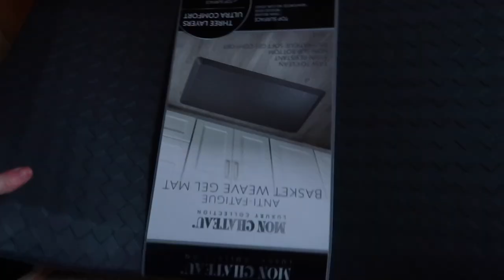TODAY WAS THE HARDEST MOMENT AS A MOM | DEALING WITH DAUGHTERS ANXIETY | CHILDHOOD ANXIETY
AMAZON FAVORITES:

LUG TRAVEL BAG:

MICROFIBER BEACH (TRAVEL) TOWELS:

GoPro HERO9 BLACK CAMERA:

Canon PowerShot G7X Mark II Digital Camera:

Monitor Stand Riser Desk Organizer:

Bookshelf for Desktop Storage:

ART MARKER SET:

CURRENT PHONE CASE:

FETCH APP -2000 BONUS points w/ REFFERAL CODE:
5KKJA